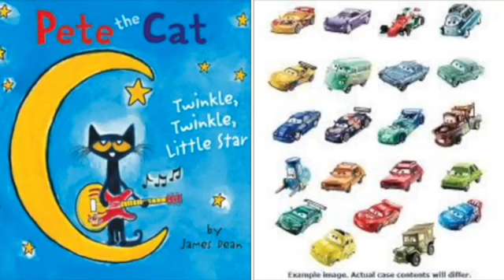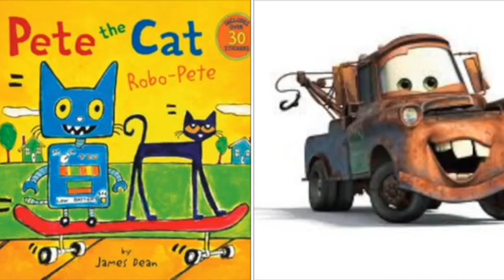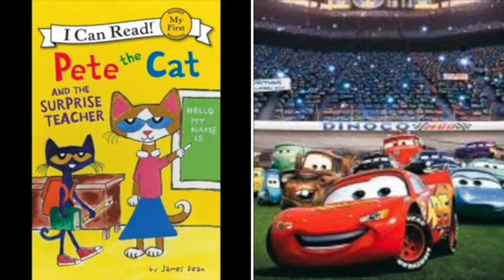MERGED - Pete The Cat and Cars Real Gone